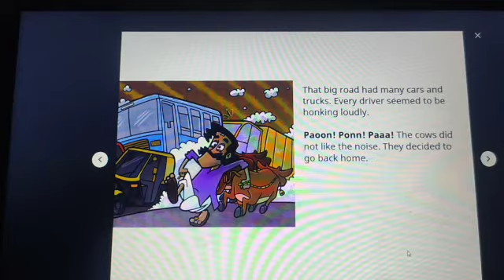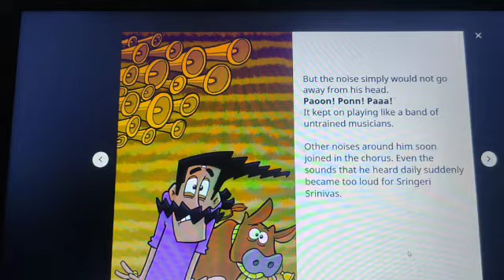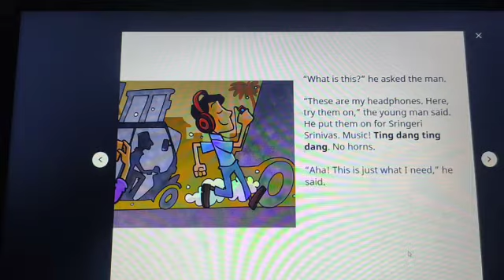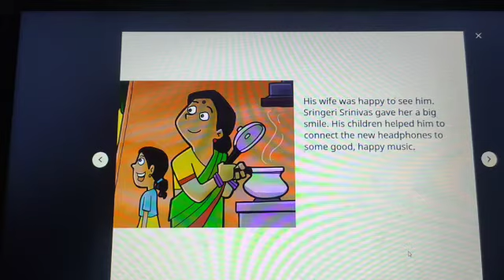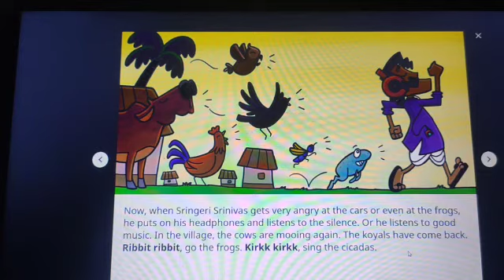English Storytelling - Too Much Noise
Varitra English Storytelling Day - 12

Through our day we hear so many noises. Certain noises stay in our heads and bothers us. Today our beloved Sringeri Srinivas is facing the same problem. His whole day is turning bad due the sounds. What will do to deal with the sounds ?
Come lets find out in the story 'Too Much Noise'

Title: Too Much Noise

Author: Rohini Nilekani

Publisher: Storyweaver/Pratham books

Narrator: Narendrayash Das